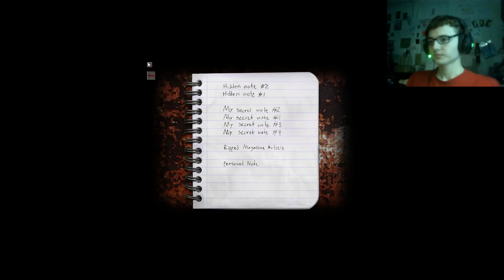Cry of Fear - Pt. 19 - Morgan Freeman?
I hear Morgan Freeman..